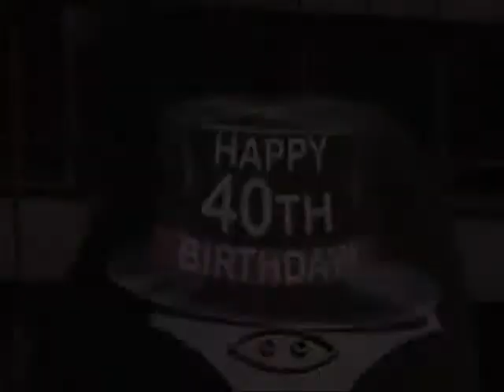The Picasso Turns 40!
The first (and rustiest) of Chicago's what-the-hell-is-that outdoor sculptures celebrates the big four-oh.

I can remember when it was installed in front of the Civic Center (since renamed for Daley), which is made of the same purposely rusting Cor-Ten steel.

How Picasso got our famously conservative former mayor Richard J. Daley to approve this thing is still a mystery. But the Chagall mosaic, the Calder flamingo, the Miro sculpture facing the Picasso across Washington St., the Batcolumn at the Social Security Building, Harry Bertoia's singing metal rods in front of the Aon Building, the Agora in Grant Park, the Pritzker pile-of-metal-shavings bandshell -- they all owe their existence to Picasso's woman/bird/monkey (he never said exactly what it was supposed to represent).

Lorado Taft and Daniel Chester French must be crying in their heavenly beers.